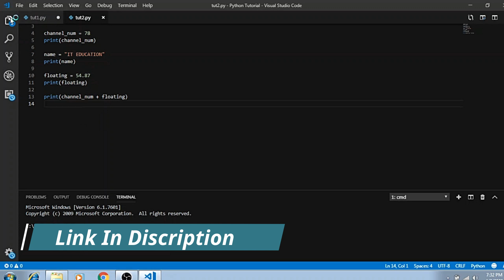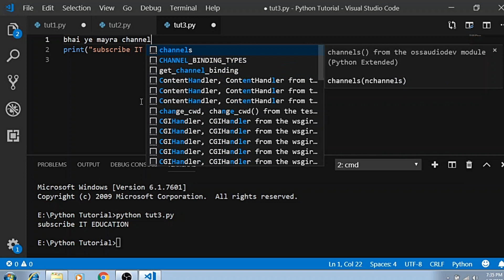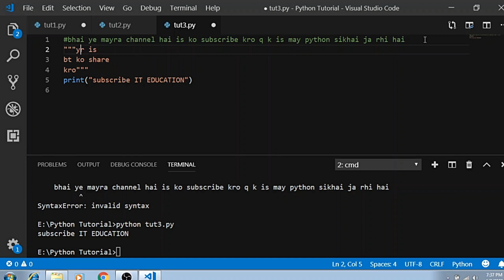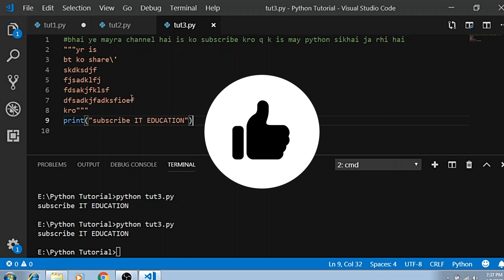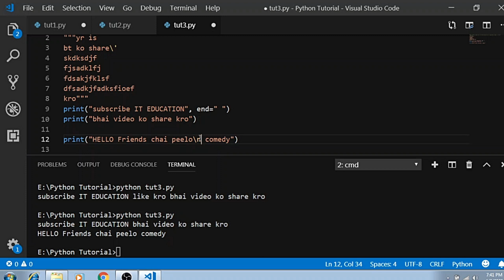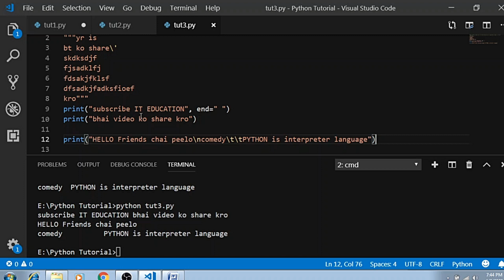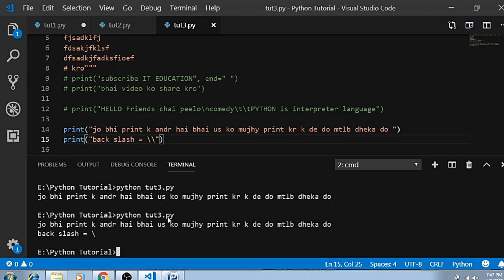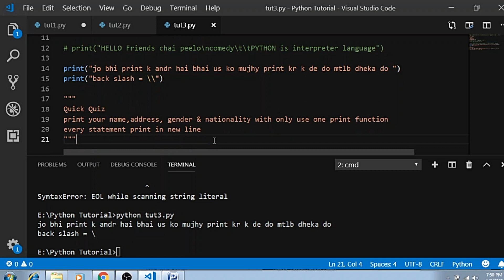How to Use Escape Sequence & Comments in Python In Urdu /Hindi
First Video:-
How to Download VS code add Python extension in VS Code   Downloading and Installation In Urdu / Hindi part 1

Escape Sequences:-

Code Result Try it
\' Single Quote
\\ Backslash
\n New Line
\r Carriage Return
\t Tab
\b Backspace
\f Form Feed
\ooo Octal value
\xhh Hex value